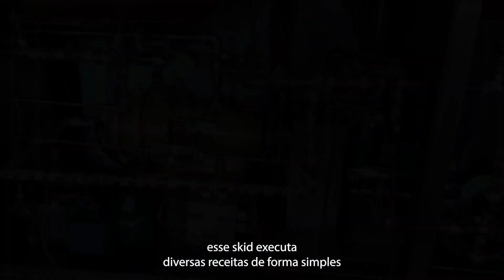Skid Emulsão Asfáltica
Esse skid de emulsificação asfáltica vai  viabilizar  escala laboratorial para testes em um famoso fabricante de soluções para construção civil.
Testes que antes demandavam paralização da linha ou terceirização da atividade, agora são executados de forma ágil e com muita precisão.
Com um nível de automação superior, controles totalmente integrados e componentes de ponta,  esse skid executa diversas receitas de forma simples e confiável.
Se sua empresa também precisa de soluções que vão além das bombas,  a Tetralon pode ser a parceira ideal para soluções integradas e totalmente customizadas.
Contamos com uma engenharia de projetos dedicada, amplo leque de tecnologias, diversos projetos entregues e quase 40 anos em bombeamento industrial.
Entre em contato em tetralon.com.br e peça por uma consultoria de nossos engenheiros.